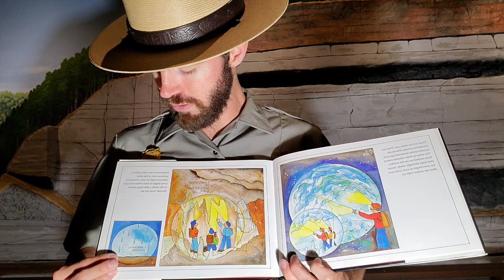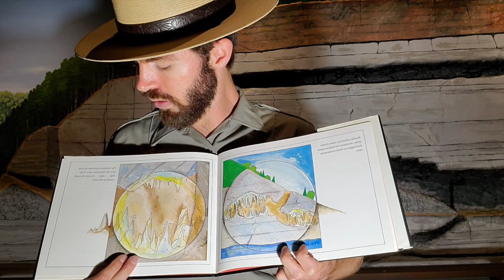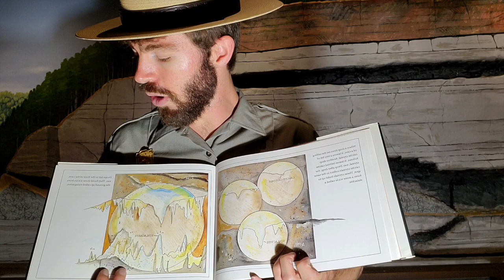The Mammoth Cave Readers Series: How did Mammoth Cave form?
What kind of rock is Mammoth Cave made of? What created the cave? How long did it take? Ranger Michael shares answers to all of these questions, and more, in our first Mammoth Cave Readers video!